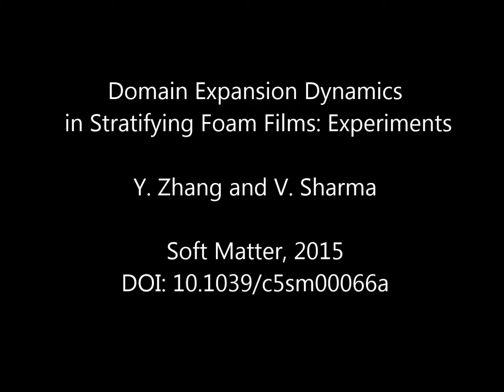Domain growth in stratifying soap films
A supplementary video to the paper:
 “Domain expansion kinetics in stratifying foam films: Experiments”
 Y. Zhang and V. Sharma*
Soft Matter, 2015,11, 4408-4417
DOI: 10.1039/C5SM00066A